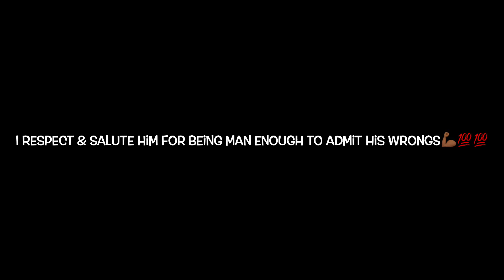“BREAKING NEWS!” Lil fizz SHOCKS THE WORLD & does the UNTHINKABLE! OMARION responds (Must See)😳